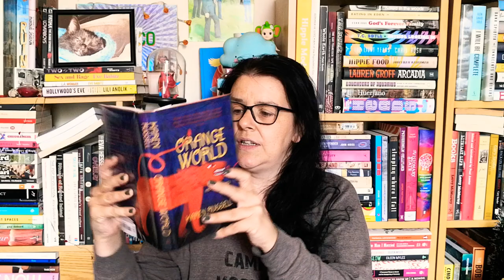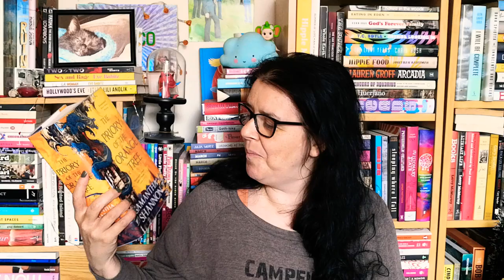Friday Reads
Books I'm thinking about this Friday. Sorry the light keeps changing and the autofocus... Sigh.

anyway... the books are

Orange World by Karen Russell